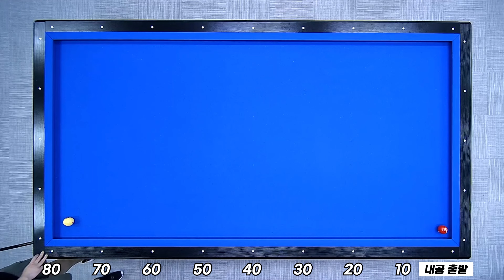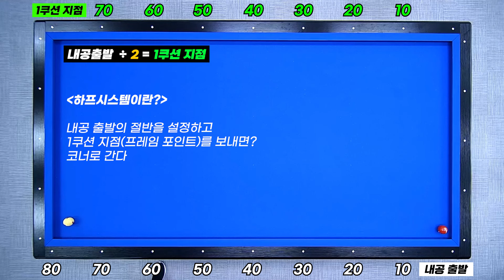하프시스템! 실전 100％ 활용법과 응용까지 이거로 끝냅시다❌